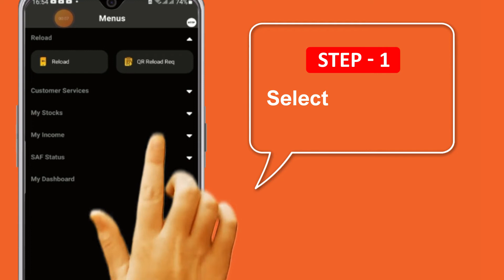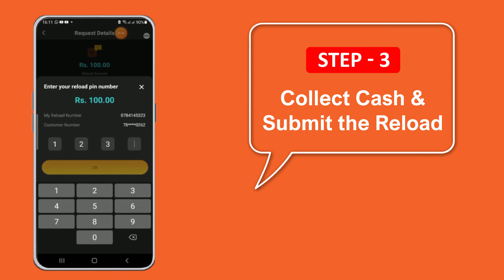Hutch QR Reloads